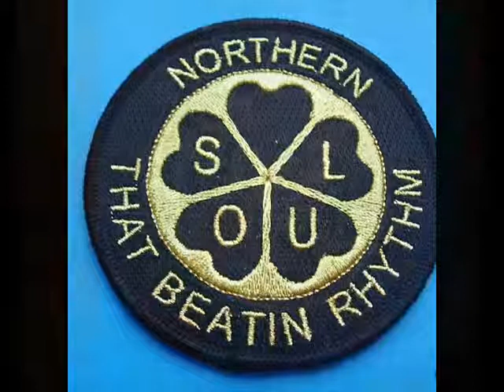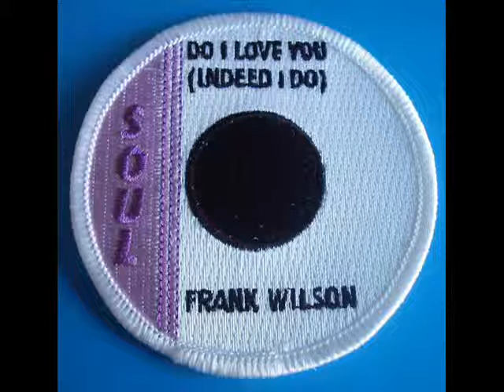Billy Hambric,She Said Goodbye